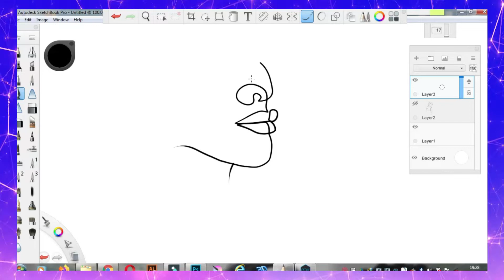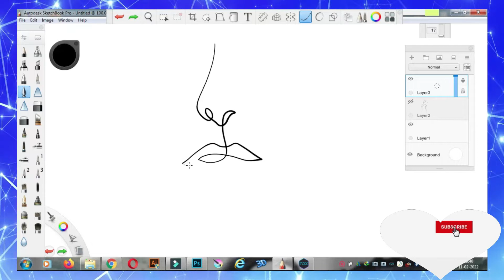One Line Drawing | One line art | How to drawing by one line | Face line art | Digital art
One Line Drawing | One line art  How to drawing by one line
Face line art |  Digital art |

ভিডিওটি শেষ পর্যন্ত সম্পূর্ণরূপে দেখে এই চ্যানেল এবং ভিডিওটিকে সমর্থন করুন।
লাইক কমেন্ট  শেয়ার  চ্যানেলে নতুন হোলে সাবক্রাইব  নোটিফিকেশান পাওয়ার জন্য বেল আইকন ক্লিক   আমি আশা করি আপনি দেখতে উপভোগ করবেন এবং চ্যানেলটি সাবস্ক্রাইব করতে ভুলবেন না | আমি আপনার একটি ভাল দিন কামনা করি 🙏

drawing
line drawing
drawing video
one line drawing easy
line art
1 line drawing